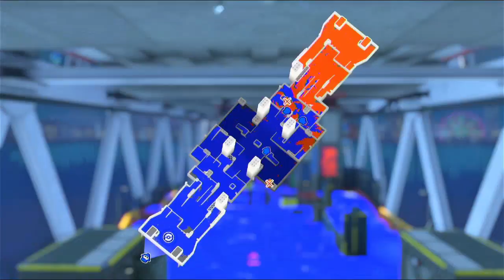Part 13 Don't Dab - Splatoon 3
Pokemon starters splatfest goes on and on and on and on.
It just doesn't look good.